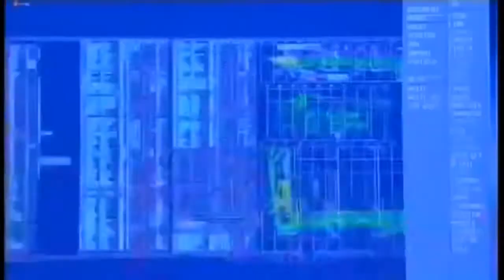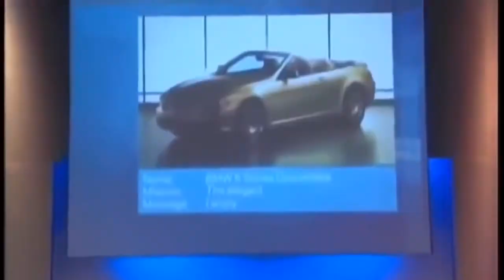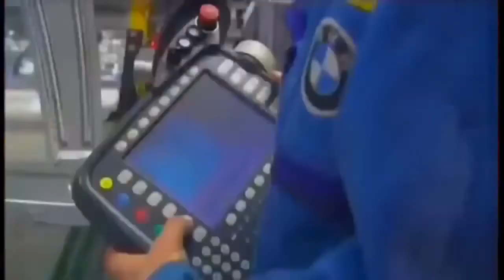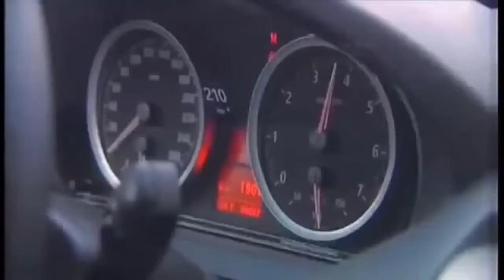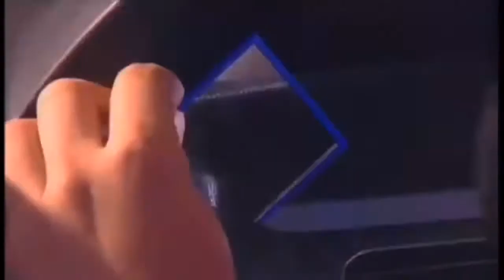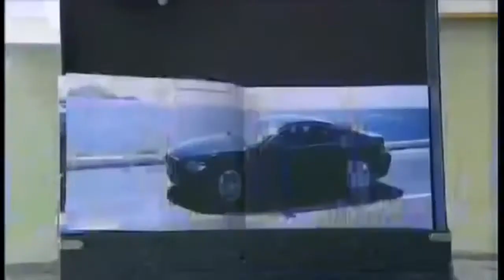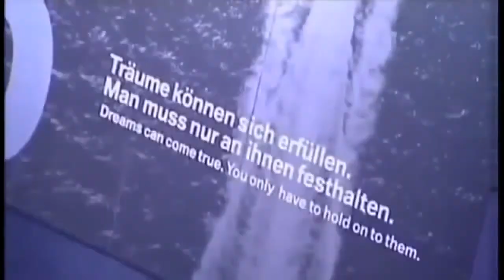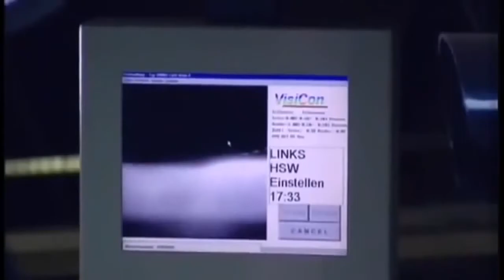Best Documentary 2017 National Geographic - Megafactories - BMW 6 Series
ostrich documentary  ostrich bird
seahorse documentary

The BMW 6 Series is a series of luxury grand tourers produced by the German automaker BMW.
The first was the E24, being derived from the first generation 7 Series, the BMW E23. The E24 was launched in 1976 to replace the 3.0CS & 3.0CSi (E9). In 2003, 14 years after production ceased, BMW released the all new E63/E64, which was available as a coupé and convertible, based on the chassis of the E60 5 Series sedan. Models were the 645Ci (later replaced with the 650i) and the 630i, while the highest performance model is the BMW M6. The third generation F12 and F13 6 series was released in 2011 for the 2012 model year, sharing a platform and some engines with the 7 Series (F01) and 5 Series (F10), and introducing a four-door coupé (fastback sedan) style, known as Gran Coupé.

The BMW 8 series is sometimes regarded as the spiritual successor to the E24 6 Series, being also available as a "CSi", however it had a substantially higher price point and performance than the preceding 6 Series.